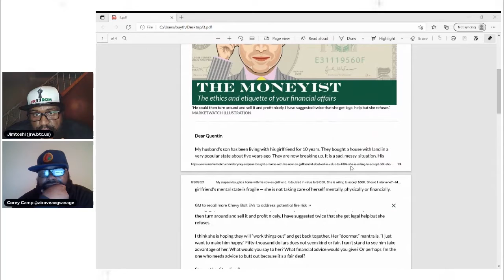Equity In A Breakup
This is a clip from our Friday Live show. We are live every Friday at 7pm EST.

**Audio Podcast**

**Merch**

**Recommended Books**

**Follow Us**